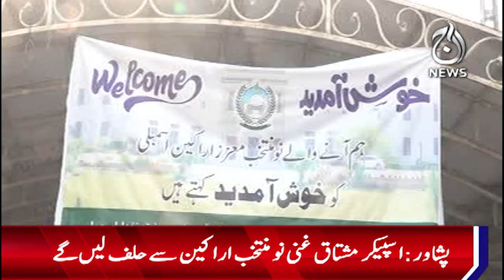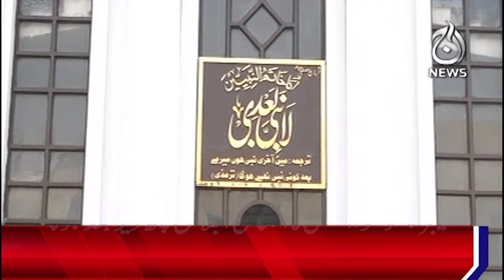Inaugural session of Khyber Pakhtunkhwa Assembly - Aaj News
Inaugural session of Khyber Pakhtunkhwa Assembly - 28 February, 2024 - Aaj News

Spot Light With Munizae Jahangir:
shorturl.at/gwFU6